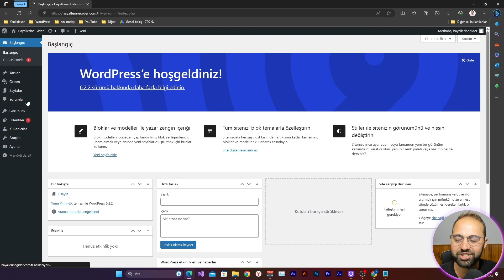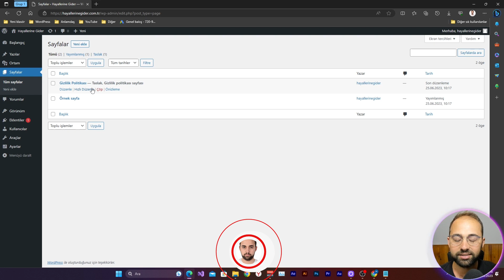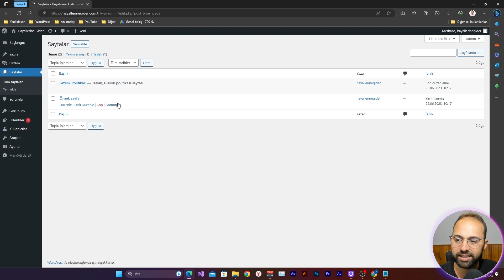Wordpress Örnek Sayfaları Silme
Wordpress Örnek Sayfaları Silme eğitimine hoş geldiniz. Bu eğitimde sizlere anlatılmayan bölümlere değindik. Örnek sayfalar silinmediği zaman seo konusunda sıkıntılar yaşamanız olasıdır arkadaşlar. Sizlere en ince ayrıntısına kadar web sitesi nasıl kurulur anlatacağım. İzleseniz de anlatacağım izlemeseniz de.

Ben hayatta olmasam bile eğer bir gün birisi bu eğitimleri izler ve Allah razı olsun derse o bana yeter hepiniz kendinize dikkat edin.